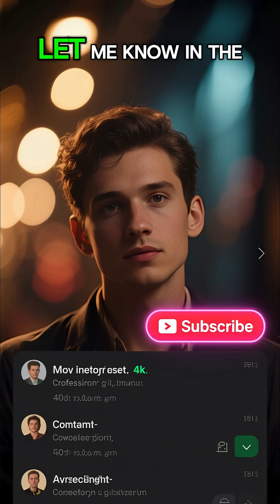🚀 Oumuamua vs 3I/ATLAS: Just Got Weirder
🚀 Oumuamua vs 3I/ATLAS: Oumuamua Just Got Weirder

Two interstellar objects entered our solar system, and scientists are still debating what they are. Oumuamua (2017) was the first - cigar-shaped and accelerating mysteriously. Some thought it was alien technology. Now 3I/ATLAS is here, approaching the Sun.
Oumuamua was rocky and oddly shaped. 3I/ATLAS appears more comet-like. Both traveled millions of years through deep space from other star systems. Are they alien spacecraft or natural objects?

0:00 - Hook: Two Mysterious Visitors
0:05 - Oumuamua: The First Interstellar Object
0:20 - Why Scientists Thought It Was Alien
0:32 - 3I/ATLAS: The New Visitor
0:42 - Oumuamua vs 3I/ATLAS Comparison
0:50 - The Truth: Aliens or Natural?
0:55 - CTA: Comment Your Theory

In this 59-second breakdown, I explain:

✅ What makes Oumuamua so strange
✅ The alien probe theory by Harvard scientists
✅ How 3I/ATLAS compares
✅ What NASA really thinks

The truth? Probably not aliens, but these cosmic visitors are teaching us about worlds we may never reach.
💬 What do YOU think they are? Drop your theory below! 👇

🔔 Follow for more space content!